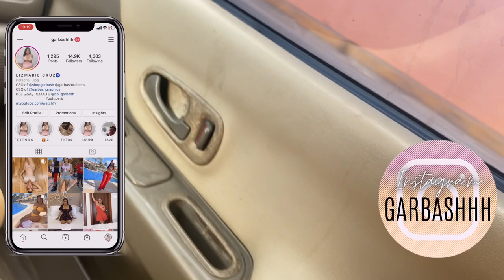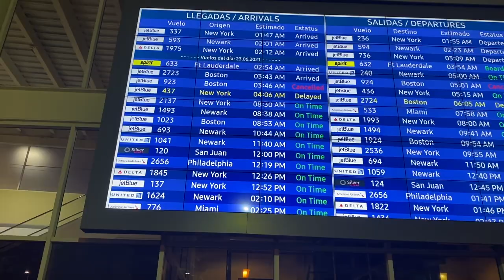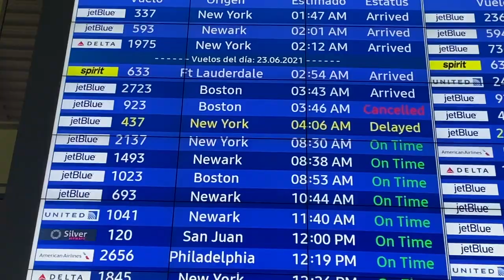DOMINICAN REPUBLIC VLOG pt. at this point I moved to DR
THESE VLOGS ARE FROM MY TRIP BACK IN MAY 2021! IM GOING BACK TO DR REALLY SOON SO IM UPLOADING ALL THE VLOGS NOW! Im sorry for taking so long to upload it's just I'm a working mom so it's really hard trying to edit and upload while working & taking care of Aaron